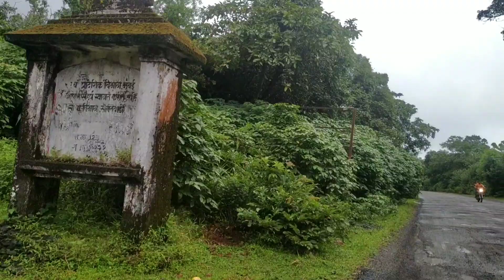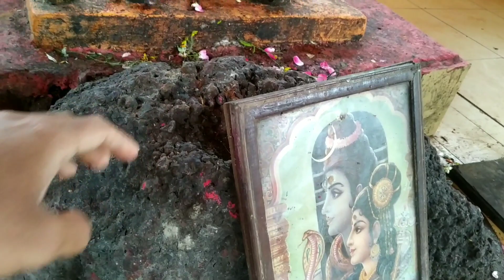नांगरतास नाव कसे पडले ? सिक्रेट ?🤔 | Adorable Waterfall In Amboli| पावसातील आंबोली| Kunal Sawant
in this Vlog we are gonna explore a Waterfall And Mandir Called Nangartas in Amboli (Sindhudurg, Maharashtra) and we will know why we called it Nangratas Waterfall..It has some secrets behind of that..
let's Enjoy 😊

नमस्कार  मंडळी,
धन्यवाद !

Host - Kunal Sawant

माझ्याबद्दल - मी कुणाल सावंत मूळ गाव - केसरी , सावंतवाडी तालुका. (राहते गाव - सडेगुडवळे , ता.चंदगड). मला लहानपणापासून Videographyची ,photography ची व फिल्म्स बघायची आवड आहे.मी Successgate film Academy,Goregaon येथून acting class केले आहेत व या आधी मी कचराकुंडी,ताईची सुरक्षा,शिवभूमी,राखी,शिवचिंतन,कन्या की रत्न या शॉर्टफिल्म्ससाठी  दिग्दर्शक,अभिनेता,लेखक,एडिटर व कॅमेरामन म्हणून काम केलेले आहे. 😊

Your Query -

nangartas he nav kase padle ,
Nangartas Dhabdhaba
nangrataskari Mandir
Nangartas Waterfall
Amboli waterfalls
amboli tourism
kokan tourism
konkani ranmanus tourism
Kunal sawant swargatlo kokan
Sadegudawale
sindhudurg
maharashtra tourist Tourism